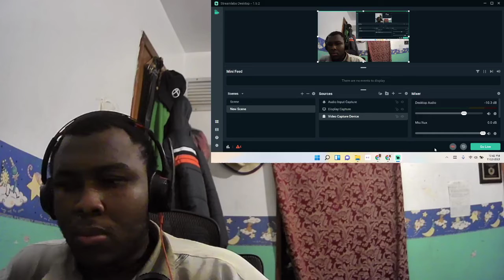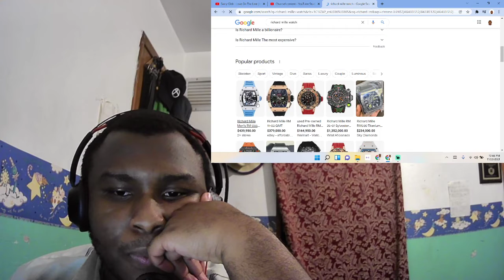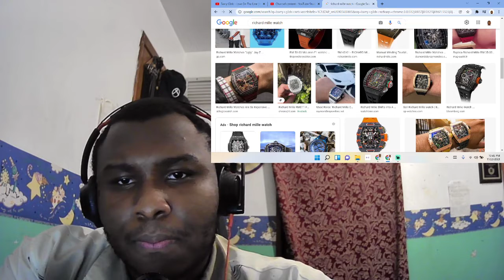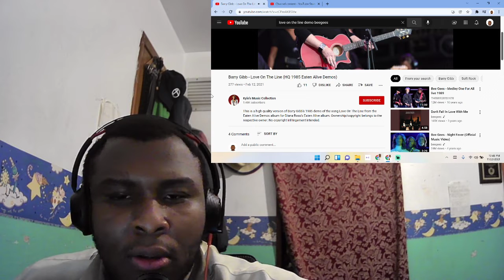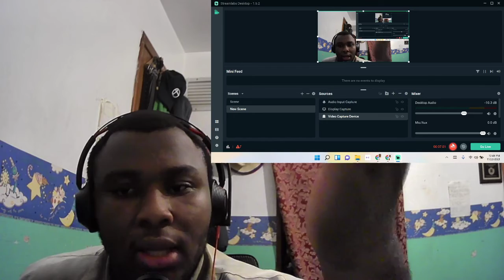Love On The Line Demo by Barry Gibb (REACTION)